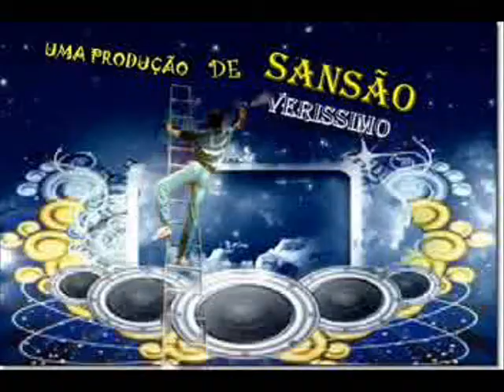Beto Guedes Meu Ninho Clip